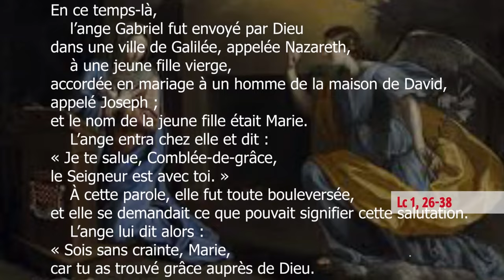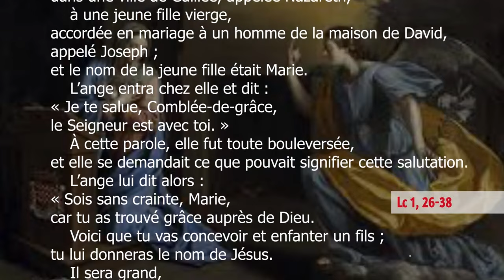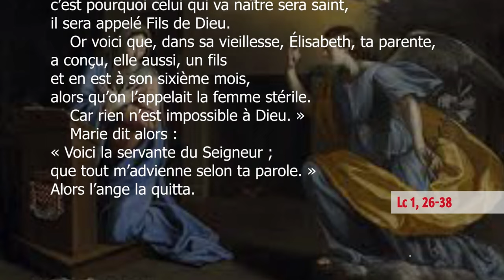Annonciation du Seigneur —Solennité du Seigneur